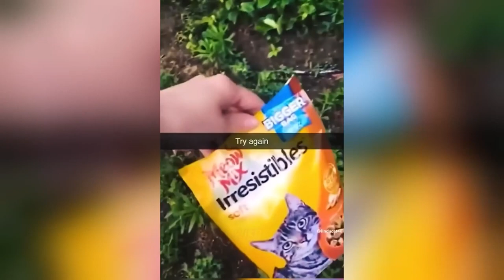New Funny Animals Funniest Cats and Dogs Videos